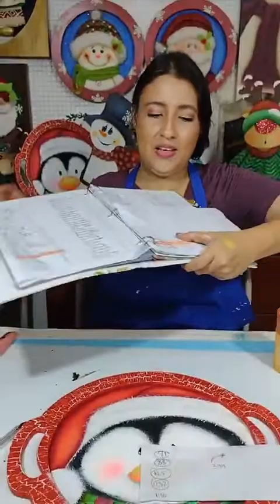BANDEJA PINGÜINO COUNTRY NAVIDEÑO